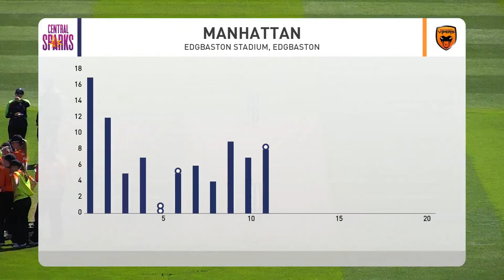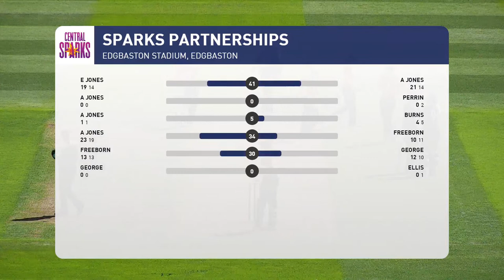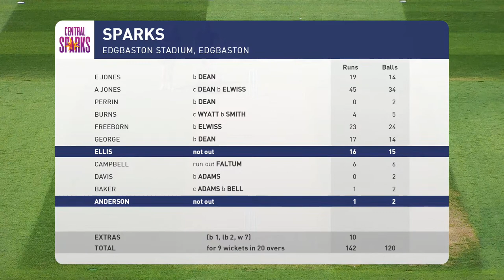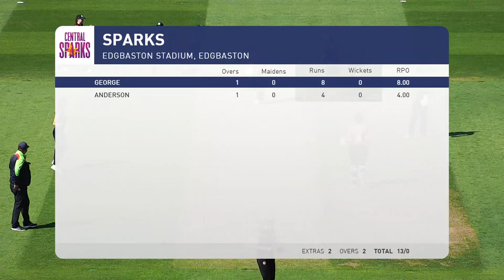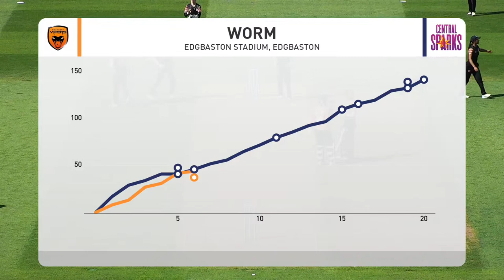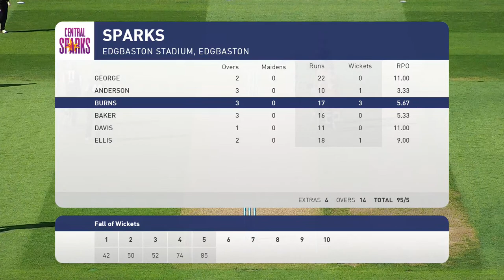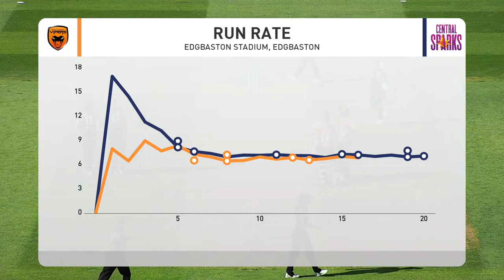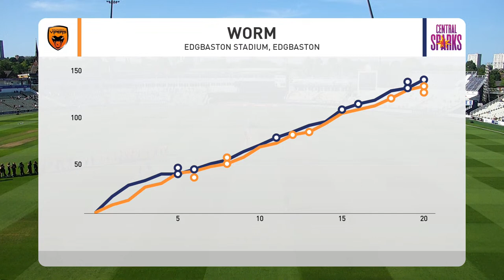🔴 LIVE | Central Sparks v Southern Vipers | CEC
Watch all the action from Edgbaston as Central Sparks face Southern Vipers in the Charlotte Edwards Cup.